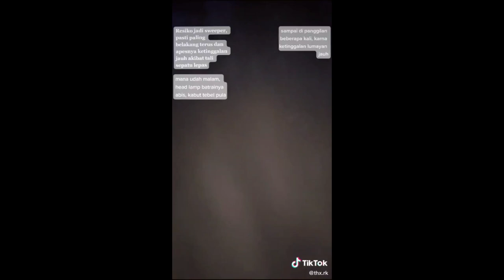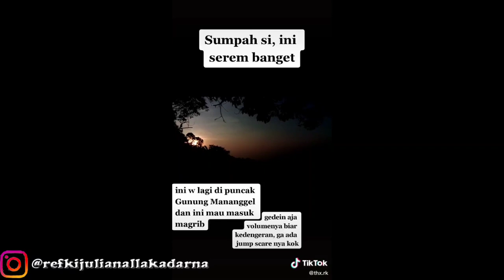4 PENAMPAKAN HANTU SAAT MENDAKI GUNUNG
Bagi seorang pendaki gunung pastinya hal mistis sering mereka rasakan selama pendakian. Ada hantu yang terekam kamera ataupun tidak. Selain itu, ada pula hal mistis yang menimpa para pendaki gunung. Penasaran seperti apa?

Oh ya jangan lupa mampir dan follow instagram ini ya? hehehhe